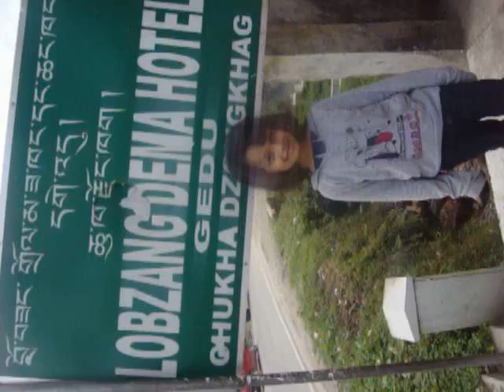Erica in Bhutan